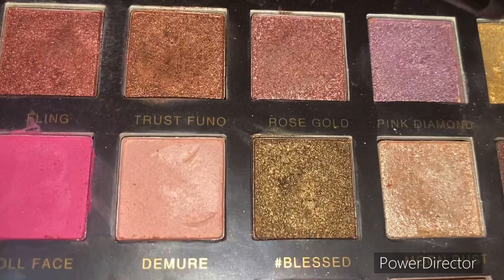Step by step Wedding party eye makeup for Beginners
In this video i will tell